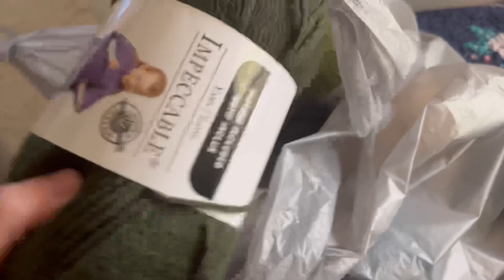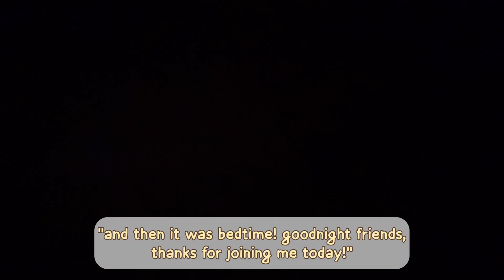muppet's day in the life vlog! | kinzplush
hi there! 🐶🧦🐾

here's just a silly little video of muppet (he/him) going about his day and bringing you along! he's just a silly little guy. my puppy guy! so cuddly! highly recommend!

my links!

tags! you can ignore these :D
jellycat jellycatlondon jellycatplush kidcore nostalgia lgbtq safeplush nostalgia kidcore jellycats jellycat care thailand aesthetic cute kawaii comfort cozycore cottagecore autistic autism adhd trans gay special interest canon camera calming asmr rain stuffed animals plush plushie plushes undertale music day in the life vlog dog puppy